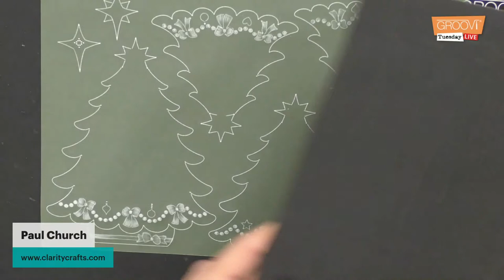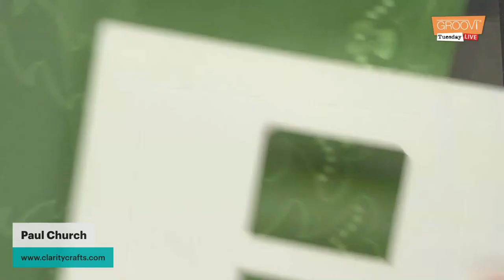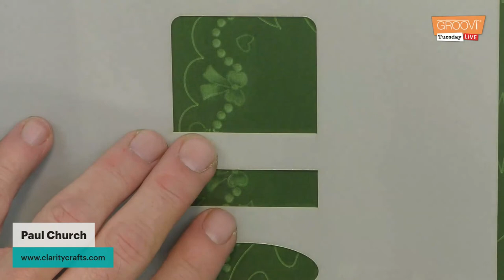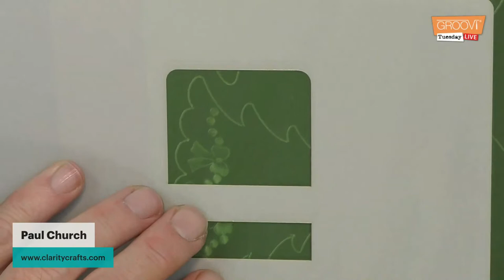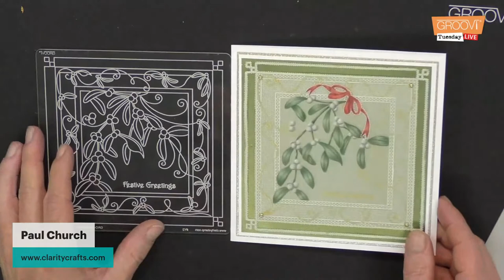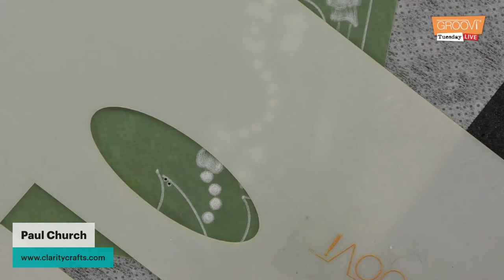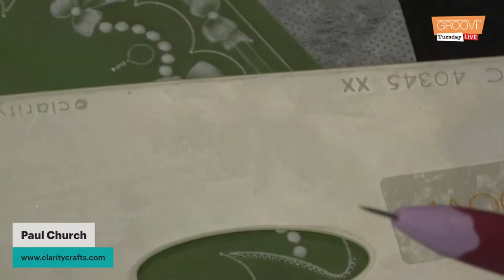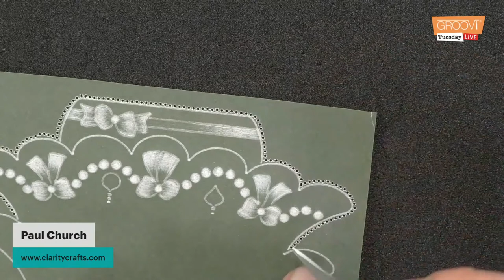Groovi Tuesday - Episode 68 - Christmas Tree & Stocking - Part 4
Paul will be showcasing Linda William's Christmas Tree and Stocking Groovi plates to help get your Christmas card making off to an early start!